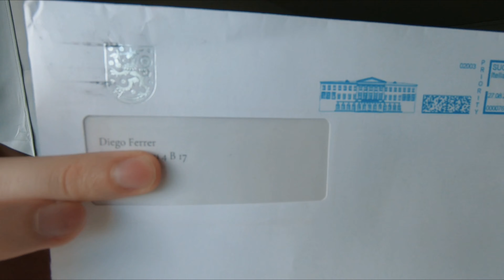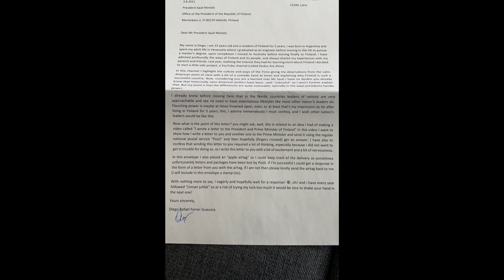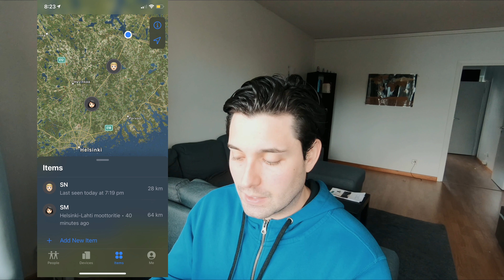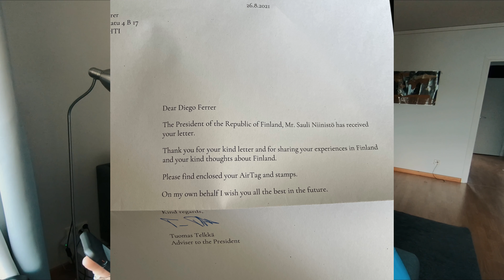Sauli Niinistö’s received my AirTag (kind of)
If you saw the previous video then you know what this is about, I got a presidential answer. not what you think tho...

By the way! not all videos in the channel are like this, there are different themes so remember to check out the rest if you are curious :)

0:00 Intro
0:51 This is the letter I sent
4:54 The Airtags
6:58 The answer I got
8:21 Not everything is lost